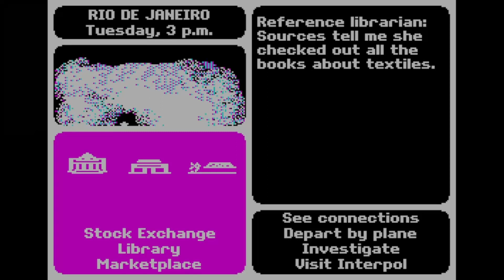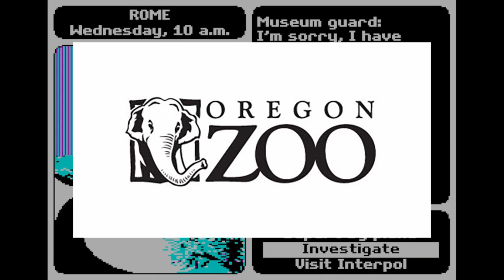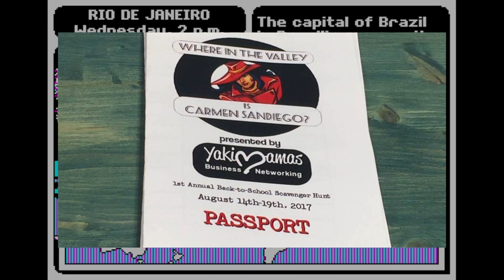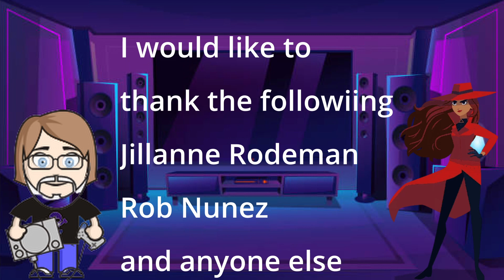Retro Docs: A brief history of Where in the World is Carmen Sandiego, the games and beyond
In this episode of Retro Docs, we are talking about the hit educational franchise Where in the world is carmen Sandiego? for the PC and how the franchise evolved to a PBS gameshow in 1991 to an animated Saturday morning cartoon series and the next flix series titled Carmen Sandiego.

Background music is the theme song from the PBS gameshow
written, sung and performed by Rockapella